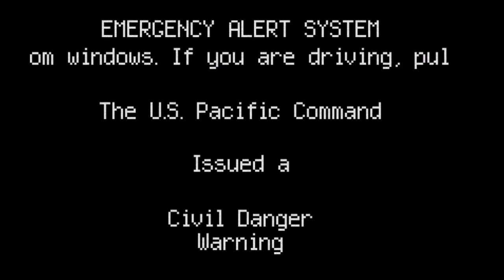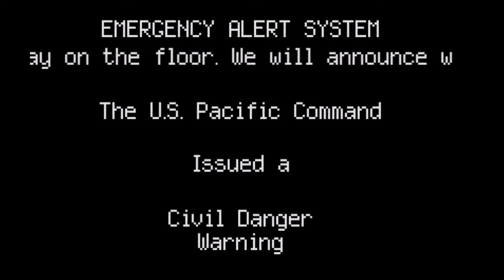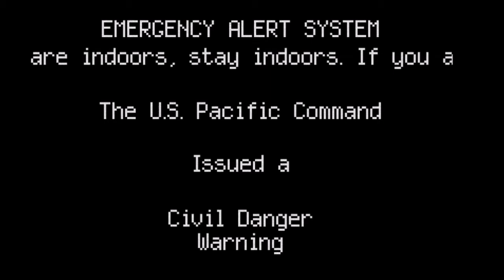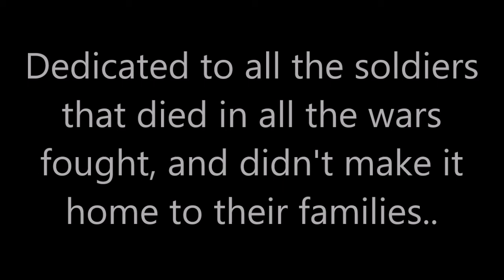Civl Danger Warning in Hawaii!!! [EAS Re-Make] [EAS Mock]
After some research, I decided to remake an incident that happened in January in Hawaii where someone accidentally sent out the wrong alert.. There's many videos of the recorded event, which was the reason why I made this Mock/Re-Make..

First of all, I hated the red scroll shit, instead of cutting programs off the air, only the news stations should have been on the air at this point making coverage of the event and making sure people GET IN THEIR SHELTERS, AND NOT RECORDING ON THEIR DAMN PHONES TRYING TO BE FAMOUS!!! Don't be dumb!!! What if this was real?!?!? Would you still be recording?!?!? Be smart!!!